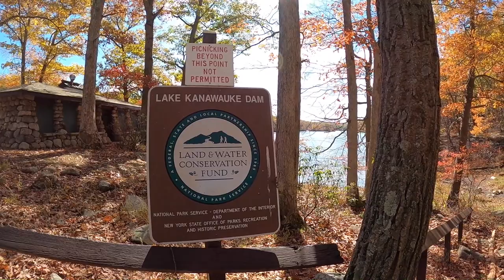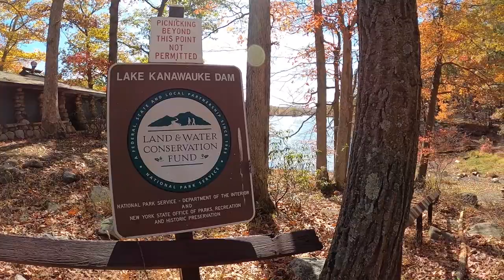Lake kanawauke | Hariman State Park.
Location:
Lake Kanawauke
New York 10975

✅Cameras : 🎥🎥🎥
Sony - fdrx3000
Xioami Yi 4k
Xioami Yi
Lumix GH4